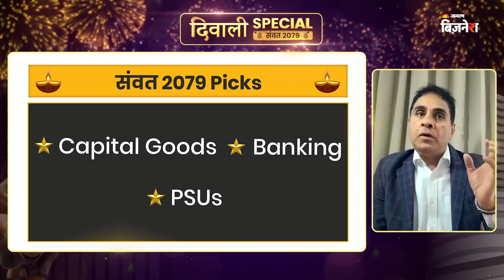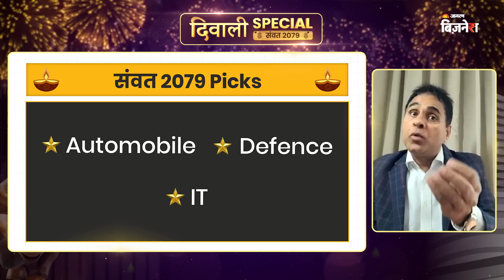बाजार में Defence sector क्यों साबित होगा Game Changer? VijayKedia से जानें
Diwali Special, संवत 2079 के इस स्पेशल एपिसोड में हमारे साथ मौजूद हैं विजय केडिया। जो शेयर मार्केट के दिग्गज तो हैं ही लेकिन साथ ही वो अपनी कविताओं के लिए भी जाने जाते हैं। Jagran Business की Consulting Editor, गीतू मोजा से खास बातचीत में उन्होंने बताया की उन्हें आने वाले सालों में डिफेंस सेक्टर में एक बड़ा बूम आने की उम्मीद है। देखिए ये खास बातचीत